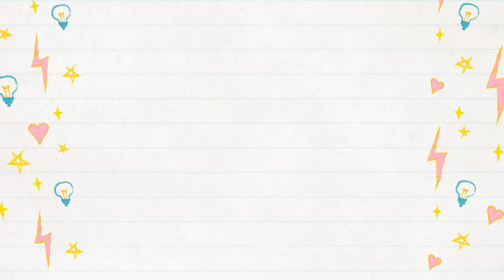ATOLE canta EL BURRITO SABANERO villancico NAVIDEÑO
Hola amiguitos el día de hoy traemos el villancico Navideño del burrito sabanero que canta atole distroller en compañía de chamoy y churro distroller.

Les deseo feliz navidad!